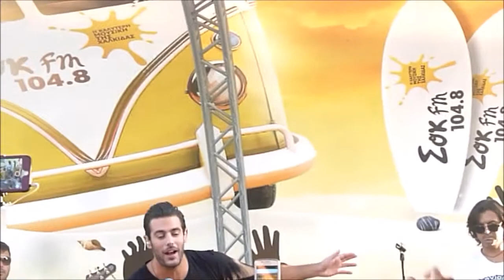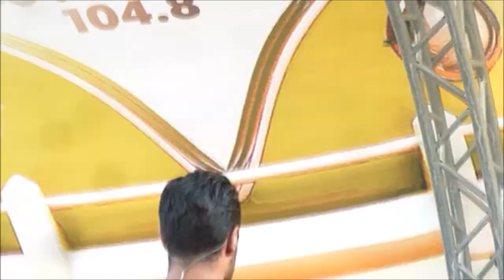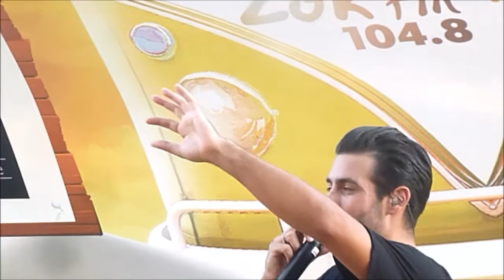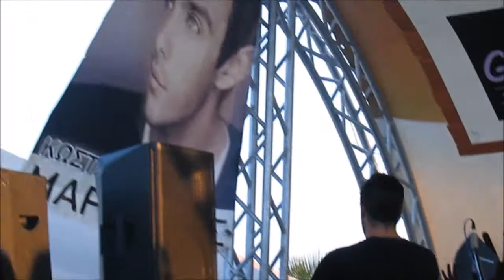Kostas Martakis Live Medley On "Sok FM Daluz Sundays" (A.V.)